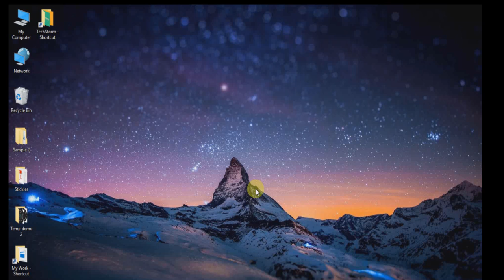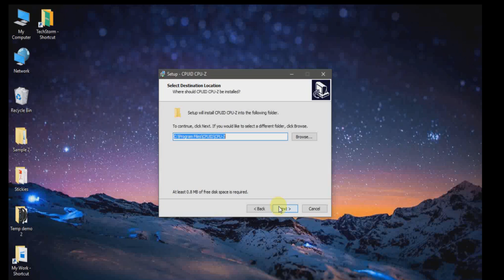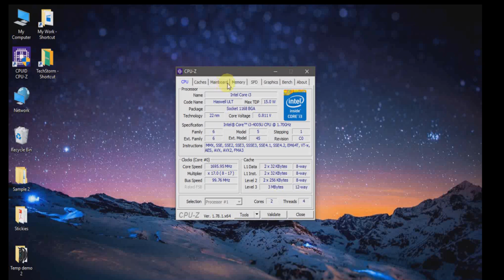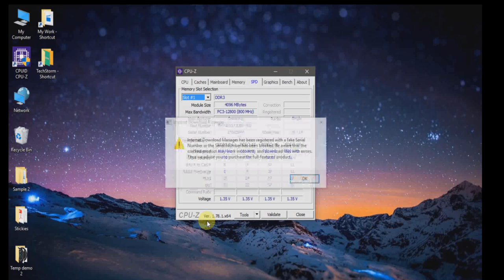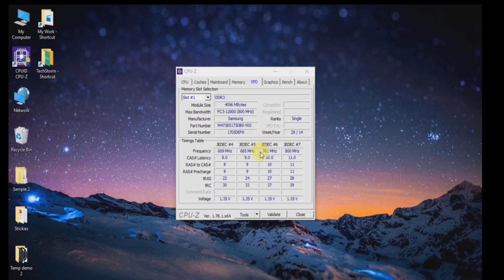How to purchase best computer RAM or Laptop RAM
This video explains how to choose perfect RAM (Memory) that will give performance boost for your PC or Laptop.

PHYSICAL SIZE
RAM modules vary in physical size based on the type of computer they're used for and the number of pins on the module. Dual Inline Memory Modules (DIMMs) with 168 pins are 5.25 inches long. DIMMs with less pins are typically smaller, with more pins meaning a physically larger module. DIMMs are commonly used in desktop computers, whereas laptops typically use Small Outline Dual Inline Memory Modules (SODIMMs). SODIMMs use the same technology but they're physically smaller, allowing them to fit in laptops.

AMOUNT
The amount is another important specification to remember. Your computer can only hold so much RAM and while going over the specified limit won't harm your computer, your PC will only use as much of it as it was designed to use. Amount is commonly measured in gigabytes (GB), though older or low-end computers may measure maximum RAM in megabytes (MB). A gigabyte contains roughly 1,000 megabytes, meaning the RAM is much faster. Be sure to consider how many memory slots your computer has, as well. Some computers have two slots to install memory, others have four and some have even more.

TYPE
The memory type is important because this is where the majority of RAM's compatibility issues lie. Multiple variations of Double Data Rate (DDR) memory technology are used in various computers. DDR2 is faster than DDR memory, while DDR3 memory is faster than both. If your computer requires DDR3 memory, DDR2 memory won't work.

SPEED
Memory speed is frequently denoted by "PC-" followed by a number that denotes the peak transfer rate and bandwidth of that type of memory. For example, PC-2400's peak transfer rate is around 2,400 megabytes per second (MB/s). The peak transfer rate basically denotes the best performance possible for that memory. "PC2" and "PC3" simply refer to DDR2 and DDR3 memory, respectively. The specifications may list the memory under a name known as the "friendly name," which looks something like "DDR3-1066." In this case, 1066 represents the data transfer rate in millions per second.